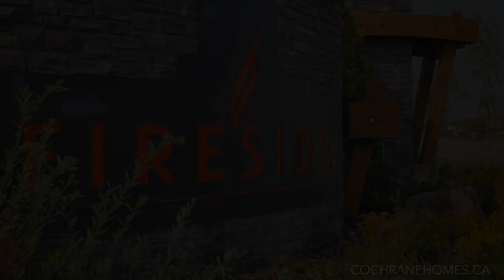Beautiful Show Home in Cochrane! - Real Estate Video Tour - 69 Fireside Cir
This former show home is eye-candy rich!

69 Fireside Cir
This property is listed by
Darin Ruff